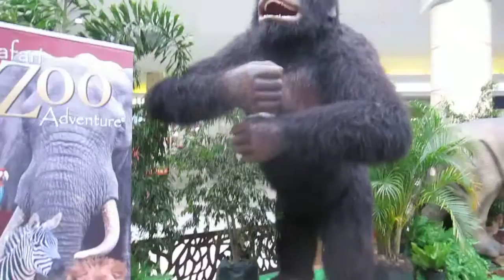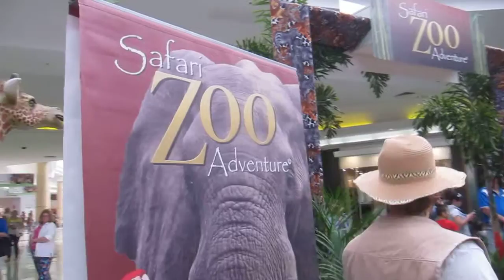Australia. "Zoo" in Logan and happy shopping time 27.09.2015